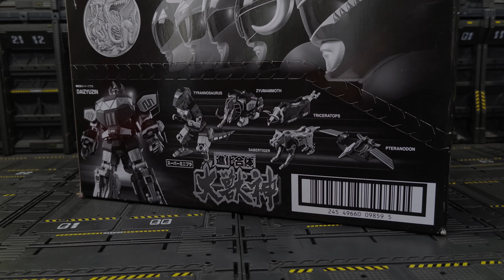Bandai Super Minipla Daizyujin ZyuRanger - Mighty Morphin Power Rangers Megazord - Full Repaint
super minipla daizyujin
fully painted with no sticker